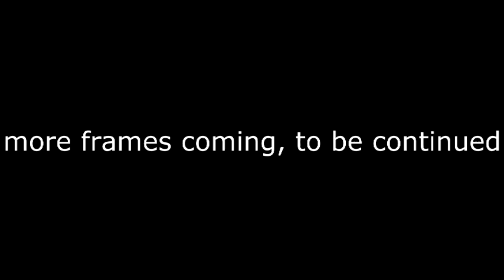Canceled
Heart gods message: we haven't seen him before, it seems it was forgotten for so many years, so we think that we could meet him and join us.

But we're not sure if it friendly or not, we not sure why and how it's forgotten. Õ_Ò